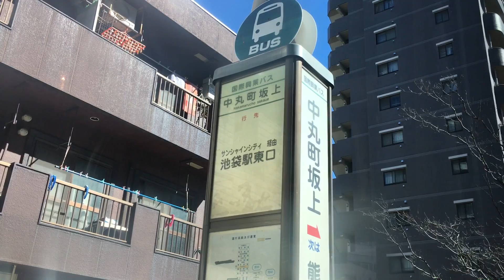国際興業バス 前面展望 車窓[3/3]大山→池袋駅東口/ 赤51系統 赤羽1140発(池袋行)